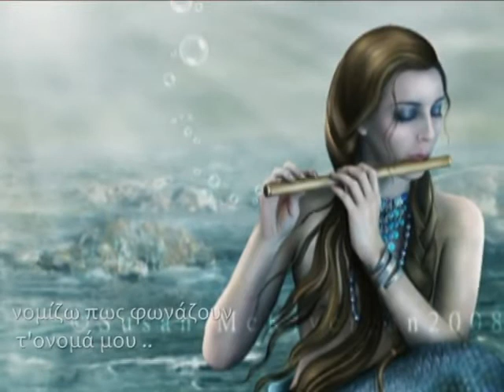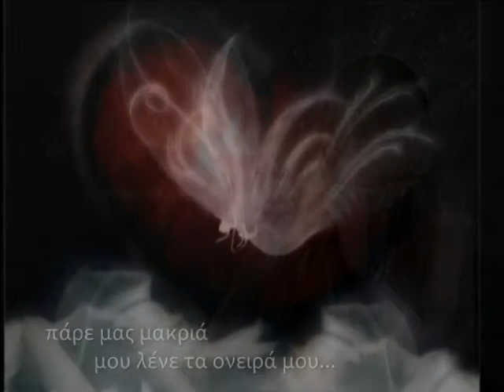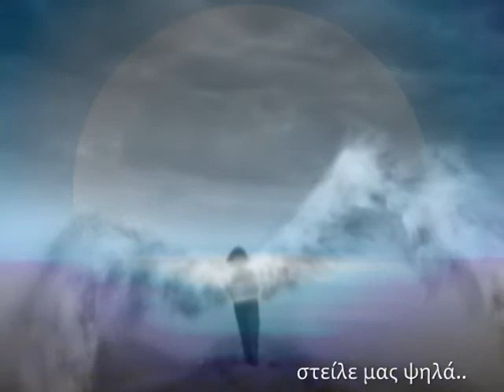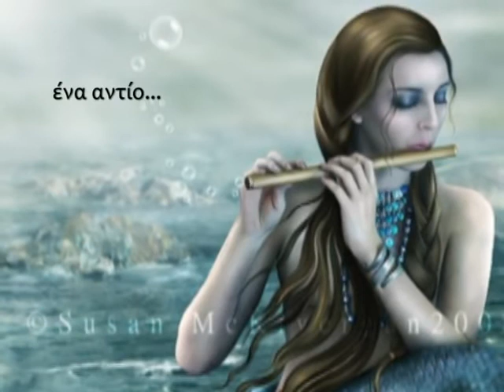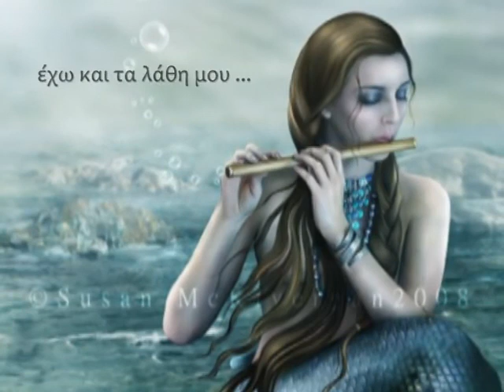Ένα αντίο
Στίχοι:   Χαρούλα Αλεξίου
Μουσική:   Χρήστος Παπαδόπουλος
1. Γλυκερία

Κοιτάζω τα καράβια που περνάνε
Και πάνω τους αγάπες ναυαγοί
Ψάχνουν άλλη γη, άλλες στεριές ζητάνε
Μ’όνειρα παλιά σ’άλλη ξενιτιά πάνε

Νομίζω πώς φωνάζουν τ’όνομά μου
Κι ακούω τη καρδία μου να χτυπά
Πάρε μας μακριά, μου λένε τα ονειρά μου
Μα καρδιά μου εσύ λύγισες ξάνα, σήμερα.

Τι φοβήθηκες ψυχή μου
Που θα μείνω μοναχή μου;
Ή το δρόμο που θα ταξιδέψω;
Έχω τόσο πόνο ακόμα να ξοδέψω
Έχω και τα λάθη μου μάζι μου.

Κοιτάζω τα φεγγάρια που περνάνε
Κι ακούω τη μοναξία μου να μιλά
Στείλε μας ψηλά, μου λένε τα φτερά μου

Πάντα έβαζα στην άκρη
Το περίσσευμα απ’το δάκρυ
Να ζεσταίνει της καρδιάς το κρύο
Πάντα είχα φυλαγμένο ένα αντίο
Να το ρίχνω στου καιρού την άκρη.